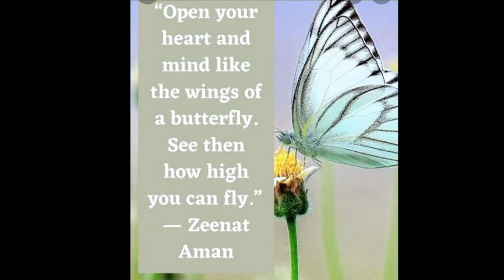Beautiful morning with a BUTTERFLY 🦋🦋🦋❤️🥰😘